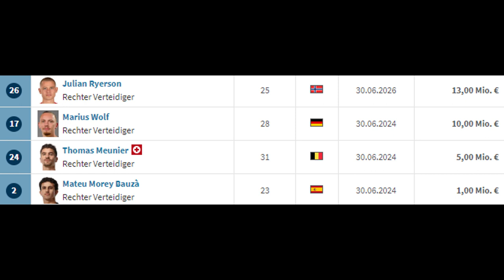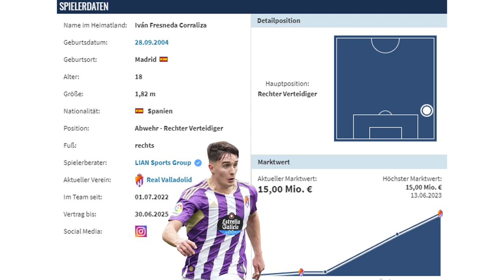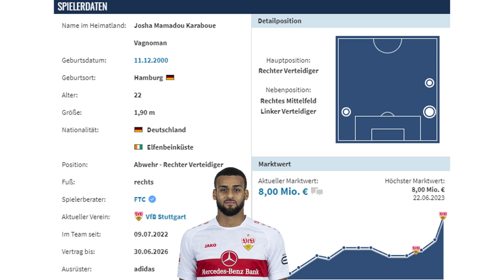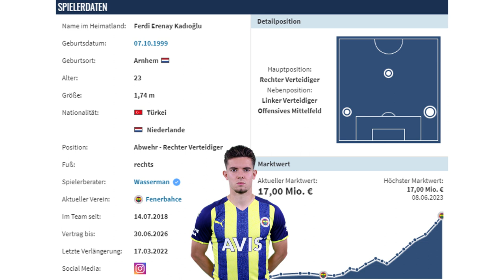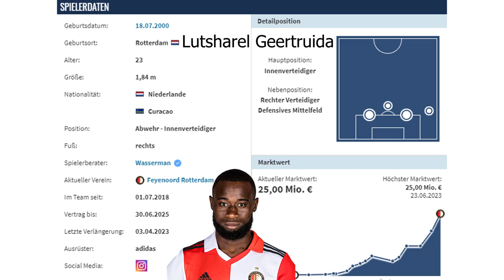Top 5 Rechtsverteidiger für den BVB mit mehr Qualität & Potenzial!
Transfervorschläge: 5 mögliche Optionen für die Position des Rechtsverteidigers im System von Borussia Dortmund unter Trainer Edin Terzic.

0:00 Intro

0:13 Personalsituation
0:52 gesuchtes Profil
1:25 Option 1
3:13 Option 2
4:46 Option 3
6:59 Option 4
9:06 Option 5
11:51 Outro